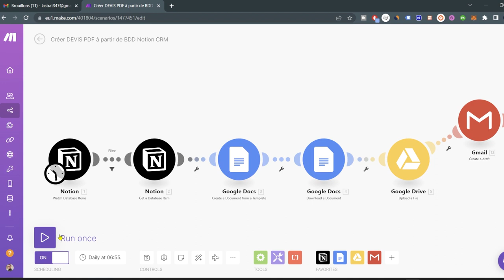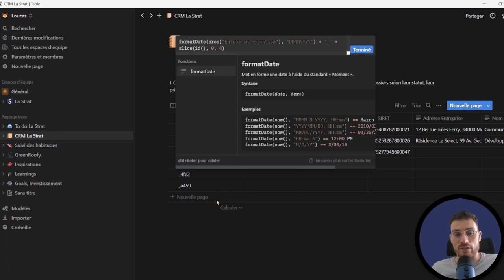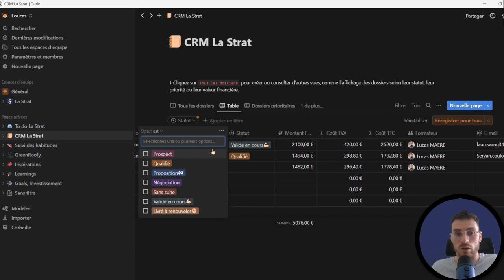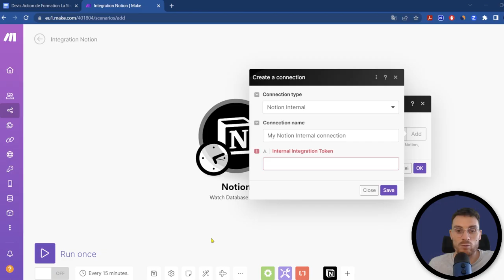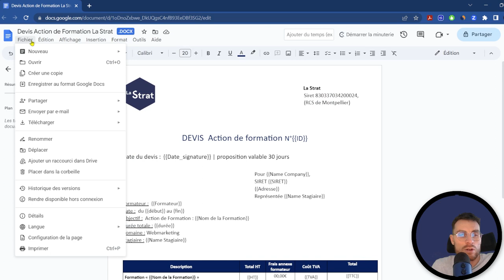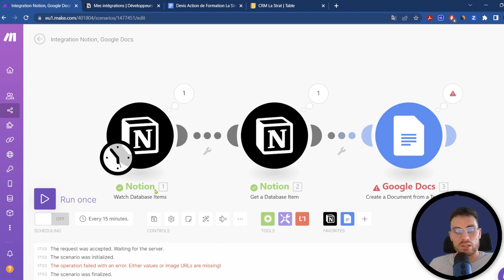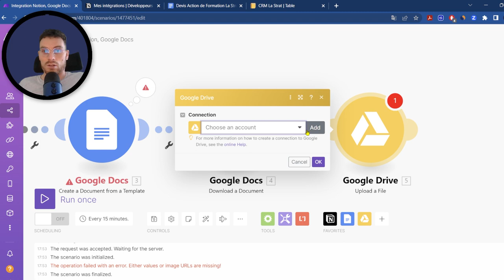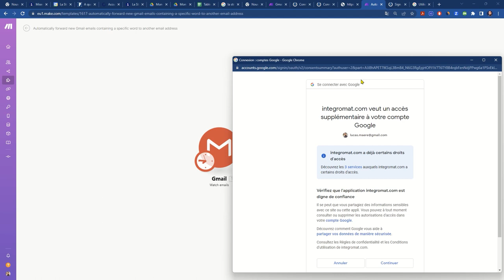Automatiser la création de PDF (avec Notion, Make et Google Doc)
Vous passez trop de temps à générer des devis, des factures, des conventions, des programmes de formation, des NDA ? Apprenez avec cette vidéo à envoyer automatiquement ces PDF grâce à Notion, Google Drive Make.com & gmail

⏱ Repères :
0:00 : Automatiser la création et l'envoi de devis + Balle perdue pour La Poste
0:40 : 1 - Créer son CRM sur Notion.so depuis une base de données
2:07 : 2 - Créer une formule sur Notion (formatDate + slice)
7:47 : 3 - Configurer un modèle type de devis sur Google Doc
8:32 : 4 - Connecter Make.com à Notion et Google Doc
18:30 : 5 - Convertir le format de date sur Make.com
21:03 : 6 - Connecter Make à Google Drive
23:50 : 7 - Générer un brouillon d'email avec pièce jointe grâce à Make + Gmail
24:25 : 8 - Connecter un compte Google personnel avec Make à travers un système de connexion OAuth 2.0